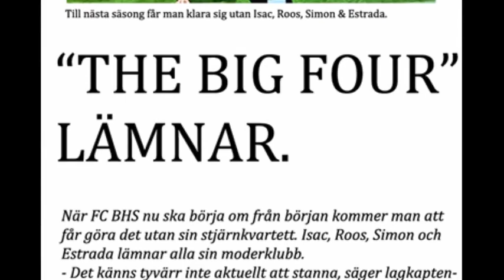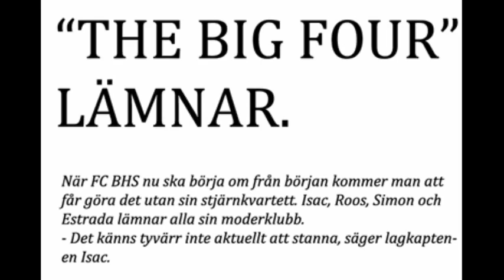FIFA filmen 2 || En ny era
Den efterlängtade uppföljaren till FIFA-filmen. Klubben går i konkurs och ingenting är som det ska. Men helt plötsligt så öppnas det upp en möjlighet...